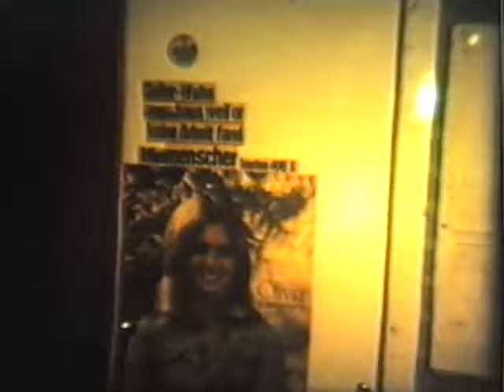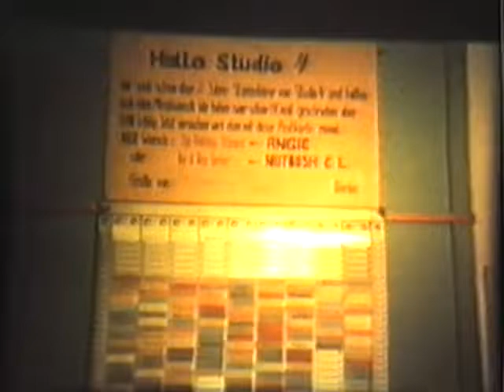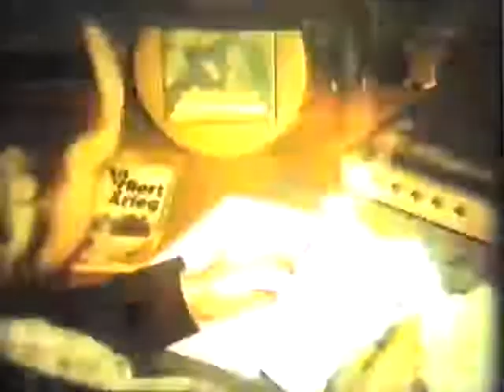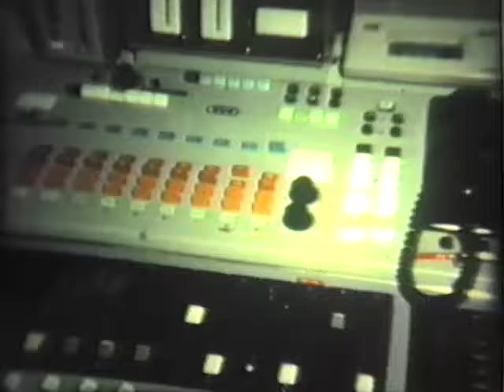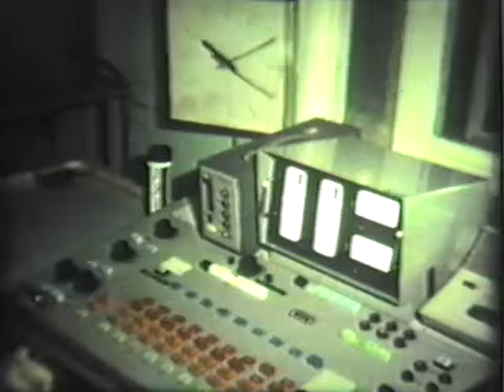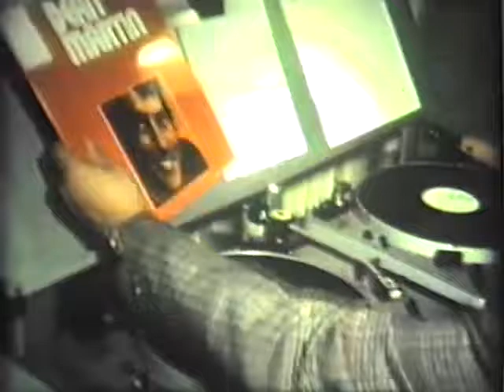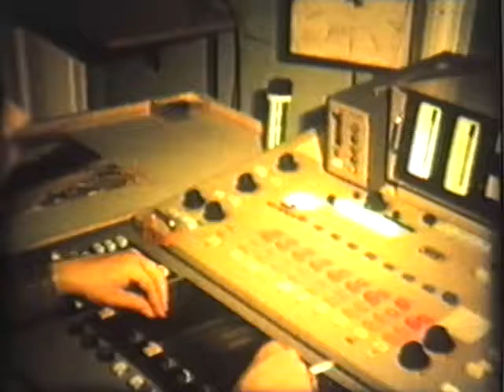Ö3-1Jahr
Diesen Film hat Christoph Resele gedreht. Damals einer unserer Stamm-Hörer. Er zeigt das Ö3-Archiv von damals im Dachboden des Funkhauses in der Wiener Argentinierstrasse. Er zeigt unsere Arbeitsumgebung dort. Es war alles improvisiert und doch professionell. Der Not gehorchend. Wir tanzten sozusagen auf den Köpfen unseres Generalintendanten Gerd Bacher umher. Höher hinaus konnte niemand mehr, es sei denn, er wollte mit den Tauben und Täubchen auf den Dachfirsten flattern und gurren. Dieser Film schildert auch den Ablauf des „Treffpunkt Studio 4“. Eine der beliebtesten Sendungen des Revoluzzer-Programms Ö3. Damals in den 1970er-Jahren. Einige Zeit später landete Christoph ebenfalls beim ORF. Heute, 2023, ist er bereits ORF-Pensionist.